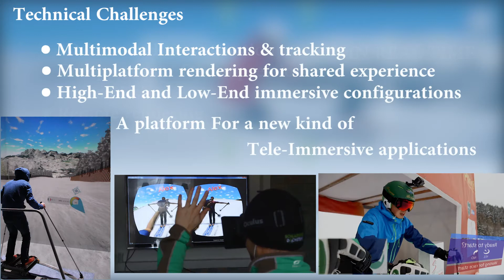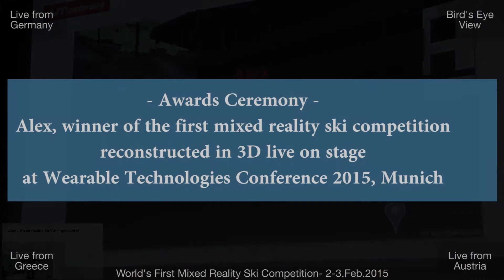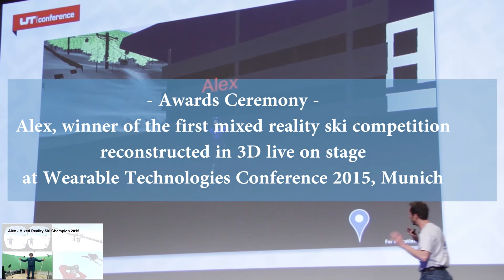3D-Live - Laval Virtual Awards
The 3D-LIVE project has developed and experimented a User Driven Mixed Reality  platform connected to EXPERIMEDIA testbeds in order to investigate on the Quality of Experience (QoE) and Quality of Services when users are fully immersed into mixed environments.
In the context of Augmented Sports, we intended to allow several users to be virtually immersed in one shared environment called the “Twilight Space”. In this mixed reality environment, they are now able to see, communicate and play with one another in real time taking advantages of the latest research in 3D Reconstruction of moving humans. Our platform has been adapted to three use-cases: the Golf, the Ski and the jogging activities.

In this video we presented only the latest work we performed for the skiing scenario, for which we organised the world’s first mixed reality ski competition between remote racers in Greece, Germany and Austria on the real Schladming World Cup slope.

The technical challenges for this project were to ensure the connectivity of remote payers regardless their device and guarantee their immersion in the same virtual space. Virtual Reality Technologies inside and Augmented Reality technologies outside allowed us to create a powerful Tele-Immersive Platform.
To achieve this, the game engine Unity3D was used, and a gameplay has been implemented adapted with different setups depending on the final devices used.
For instance an indoor skier could use simple computer with a WiiFit Board, some Kinect sensors, and an Oculus Rift but he could also use a CAVE with a pro ski simulator, the platform is modular.
Thanks to the Reconstruction of moving humans, people indoors were able to see themselves reconstructed in 3D in real time, not just animated.
On the other side, professional skiers selected a setup with one smartphone connected to smart goggles to render the status of the race. Virtual avatars, race locations, mountain view with virtual information. The outdoor skier really feels he’s part of the game.

To ensure the real time transmission of all those data flows, 4G networks were used outside and Broadband Internet connections were used inside.

In terms of Research advances, the 3D-LIVE project progressed much on two main topics :
- The full 3D Reconstruction of moving humans, allowing a human to be reconstructed as a 3D textured mesh in real time. Novel algorithms have been developed for the overall pipeline from the acquisition to the rendering of the person in the remote application.
- The Evaluation of the User Experience Model instantiated for our use cases which is an extended version of the DIME framework (Wu et al. 2009). Outcomes of this work are about to be published in the next few months.

The strength of the 3D-LIVE platform is its flexibility and its ability to be adaptable to other sporting or industrial scenarios. We brought the Tele-Immersion activities further by bringing on site users with remote indoor users, with a high feeling of immersion and engagement for all the users.